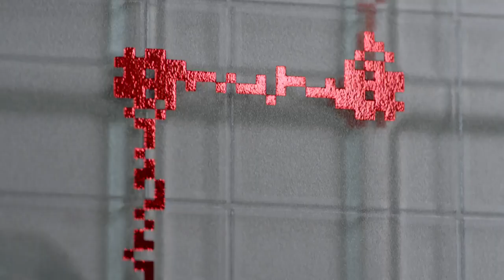La console Xbox One S édition MINECRAFT !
C'est sans surprise que Microsoft a profité de la conférence gamescom 2017 pour annoncé une nouvelle version de la Xbox One S appelée Minecraft Limited Edition Bundle. Hourra !

Dans le cas improbable ou le nom ne suffit pas à annoncer la couleur, il s'agît d'un pack qui comprend le jeu Minecraft, une console aux couleurs d'un bloc de terre et une manette au design de Creeper pour vous rappeler au bon souvenir de la fois où vous avez perdu tout votre matos parce qu'une de ces saloperies vous a explosé à la tronche.

La console à un côté transparent ou on peut voir de la redstone qui s'éclaire quand la console s'allume. Une annonce qui fait office de secret de polichinelle vu que le bundle avait fuité peu avant la conférence sur la page Facebook de Xbox. Le pack comprend aussi des skins supplémentaires pour le jeu Minecraft.

Les précommandes sont déjà ouvertes et la date de sortie est prévue pour le 3 octobre prochain.